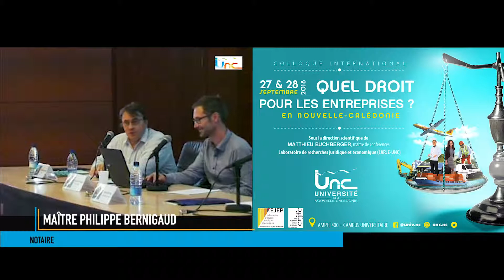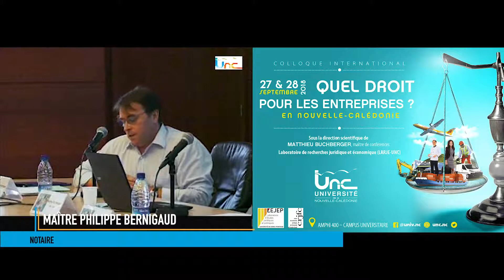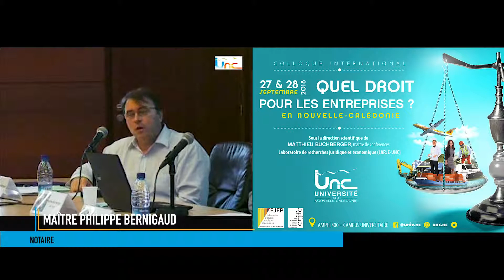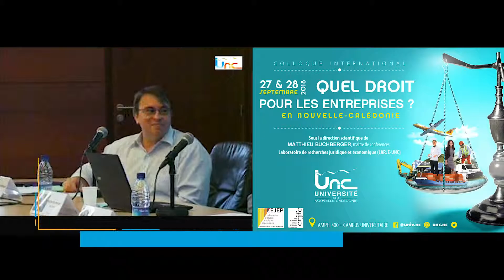6 - La transmission d’entreprise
LE DROIT  POUR LES ENTREPRISES DANS L’ENVIRONNEMENT CALÉDONIEN

L’ENVIRONNEMENT INTERNE : ENTREPRISE ET DROIT «CALÉDONIEN »

La transmission d’entreprise • Maître Philippe Bernigaud, notaire